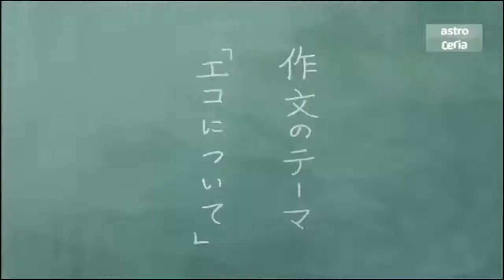doraemon melayu Nobita Pun Adakalanya Bijak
doraemon Malay dub doraemon bahasa melayu kartun kanak kanak cartoon for kids nobita giant suneo shizuka